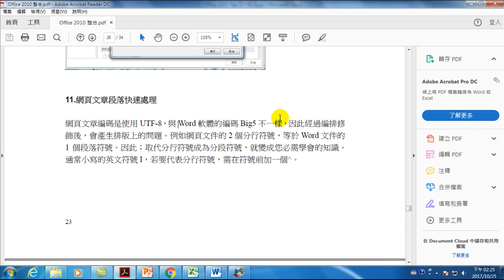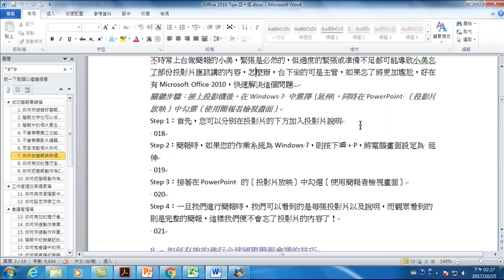21.一鍵刪除文件中所有的圖片(Office 2010 高效文書處理)